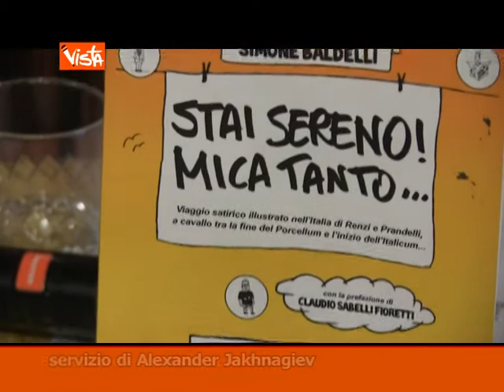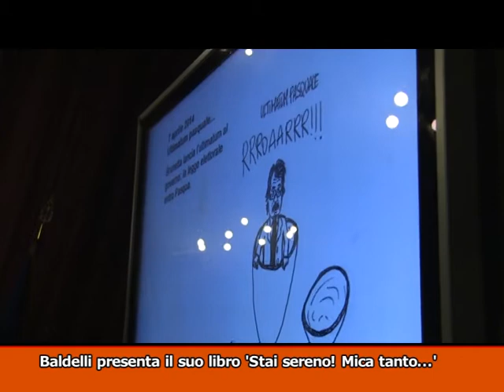ALLA CAMERA SI RIDE CON "STAI SERENO... MICA TANTO" DI SIMONE BALDELLI (FORZA ITALIA)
(Agenzia VISTA) - ROMA, 27 Marzo 2015 - Simone Baldelli, vicepresidente della Camera e deputato di Forza Italia, presenta il suo libro ''Stai sereno! Mica tanto...''.